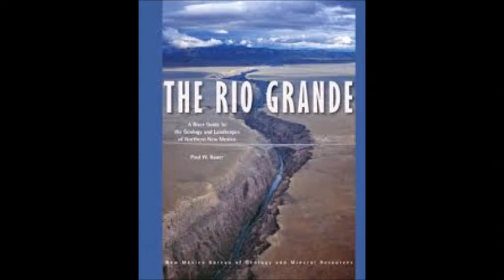Rio Grande (Eddy Mitchell ) COVER Keyboard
Yamaha psr-s650

A song of the french singer " Eddy Mitchell "